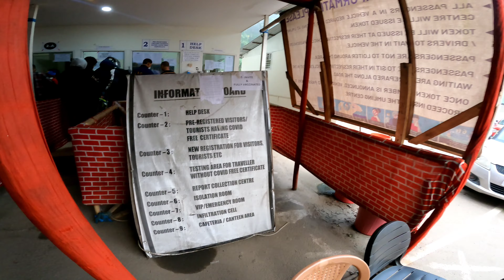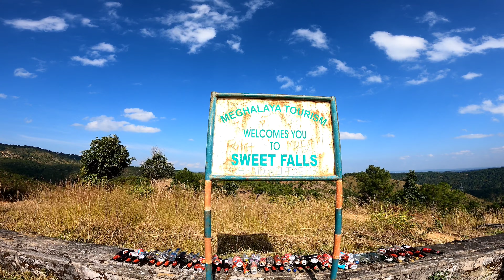Norteast | Meghalaya Travel Guide, | Shillong Tour All Details | EP1, India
EP 1 Shillong, Meghalaya, | Meghalaya Travel Guide, Shillong Tour All Details
Shillong, Meghalaya (North East India) Sealdah se Train Main Guwahati jake then guwahati se cab leke hum pouche shillong mai, police bazar pouchke ek hotel le liya humne then fresh hoke taxi stand se ek cab book karke nikal pade shillong sightseeing ke liye , sightseeing karnekeliye to bahut place hai per hum visit karne wale hai 4/5 places, 1st visit WORDS lake , 2nd visit SWEET falls and 3rd visit kiya LAITLUM, Ep 1 Mai Itna Hee bahut jald milunga Shillong ka next video leke , Please do SUBSCRIBE my channel , I need Ur Support .

2.Insta

Shoot by – 1. Samsung S10 Lit

Shoot by – 2. Realme 5Pro

Shoot by – 3.Canon200ii

Shoot by – 4. GoPro Hero09 Black

Special Thanks To Biswajit Chakraborty